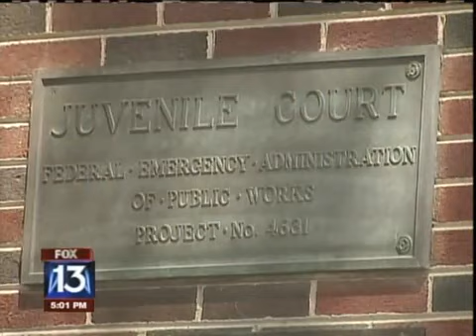7 Year Old Memphis Boy Admit To Raping a Toddler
7 Year Old Memphis Boy Admit To Raping a Toddler